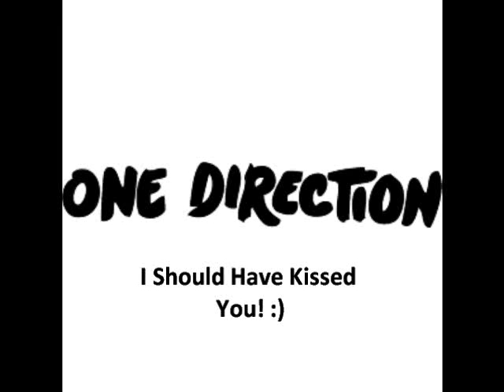I Should Have Kissed You - One Direction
New 1D song, b-side track of One Thing! :)